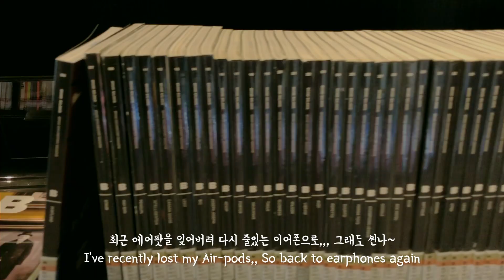[Eng] Bangkok Vlog, Remote work, Design library 디자인 도서관에서 재택근무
리모트웤 하는 날
사판탁신쪽 TCDC (Thailand Creative and Design Center)를 갔다가 문 닫힌 것 확인하고 바로 TCDC Commons로 발길을 돌립니다
디자인 서적도 많고, 조용하고 근무하기 최적 :D